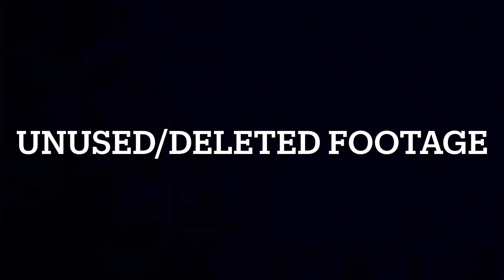Unfinished/Deleted vids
•sfx by Brandon Polley and ShortStumpyEngine

•intro theme by IvattBlue tunes

•Harold green screen effect by EE93

Next video should be in out in about 2 weeks.